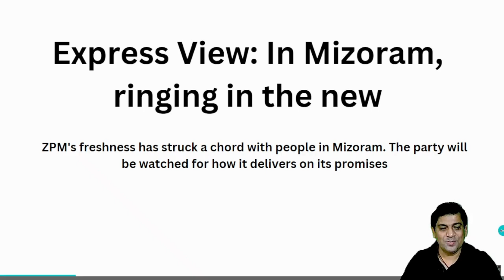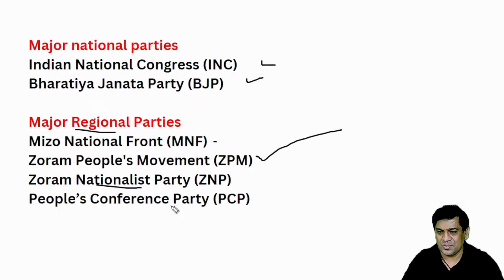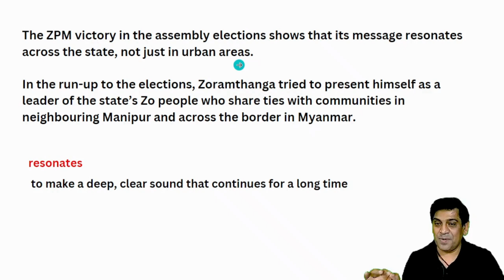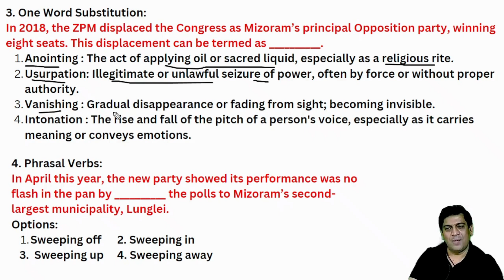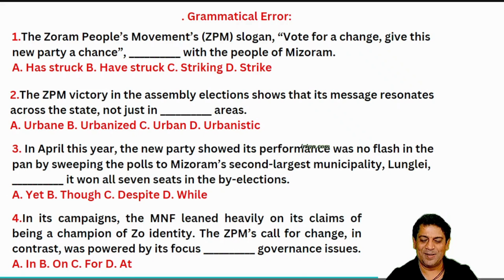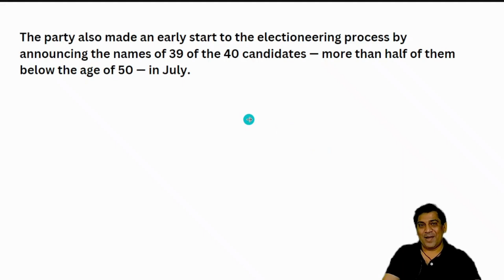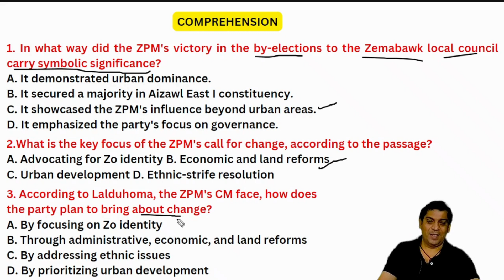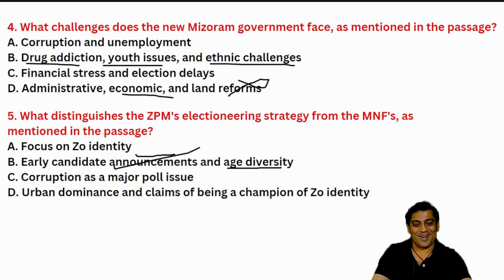Sbi Clerk English Mock | Indian Express Editorial by yogesh sir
Yogesh Gambhir a faculty of English known for his contents and way of teaching in Delhi and adjacent areas.

SBI CLERK MOCK
ONE YEAR VALIDITY
2. SSC GD Constable Mock Test 2024 (New) by CET. ONE YEAR VALIDITY
3.NDA Test Series by CET.
ONE YEAR VALIDITY
4. *CTET + DSSSB * by CET.